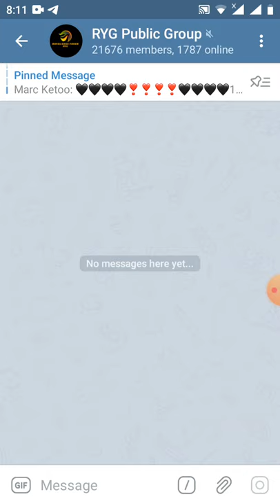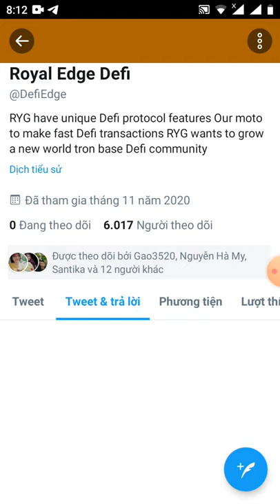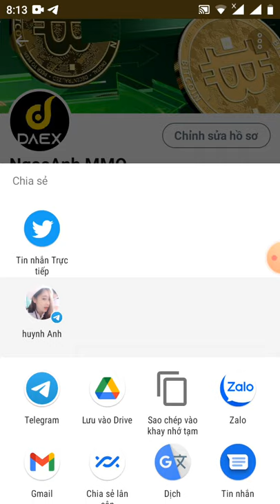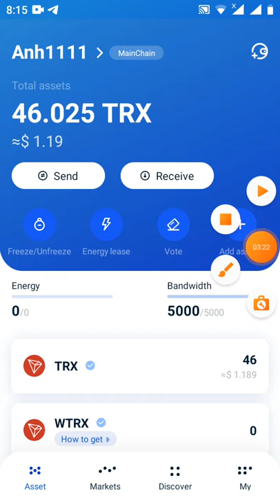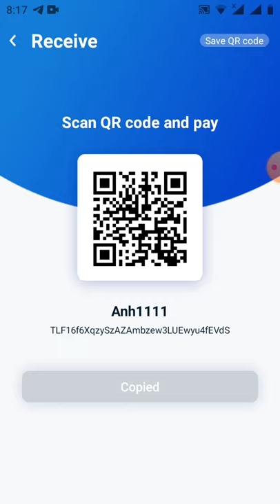HD nhận 30RYG~15$ Roud 2 đã lít sàn Jutswap (giá thấp tụt Quần)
Thankyou Anh !